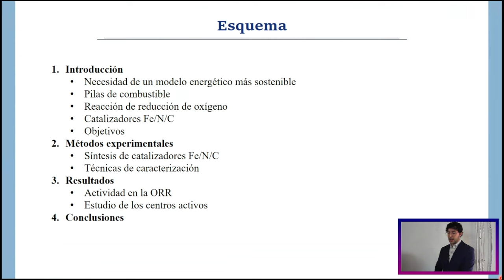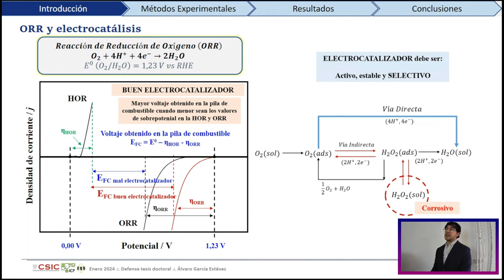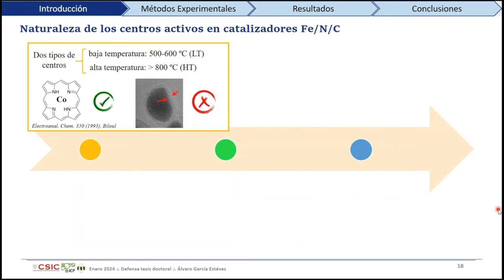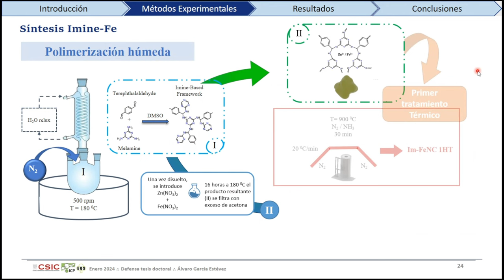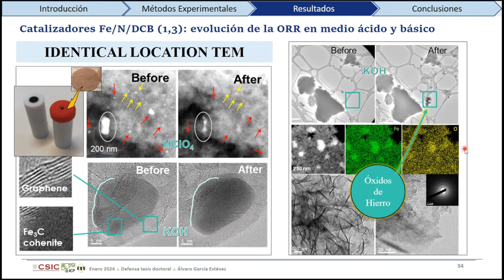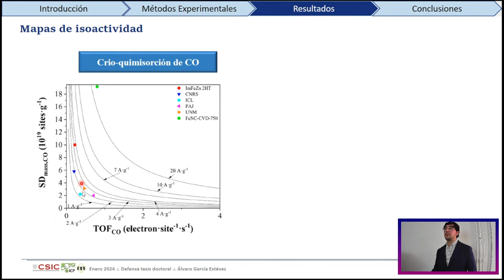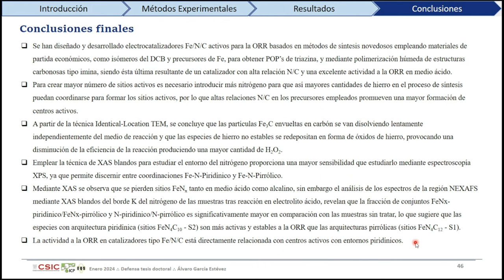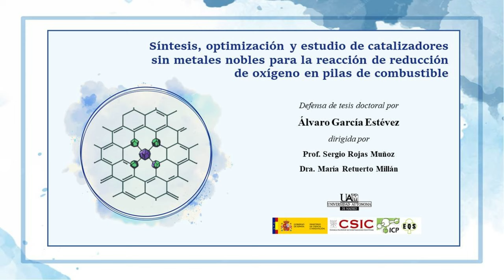Defensa Tesis Doctoral de Álvaro García Estévez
"Síntesis, optimización y estudio de catalizadores sin metales nobles para la reacción de reducción de oxígeno en pilas de combustible"
11 de Enero de 2024